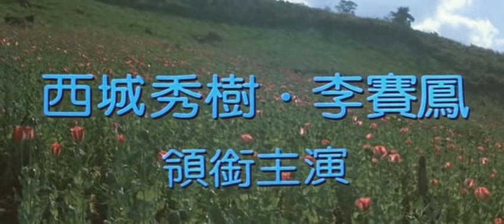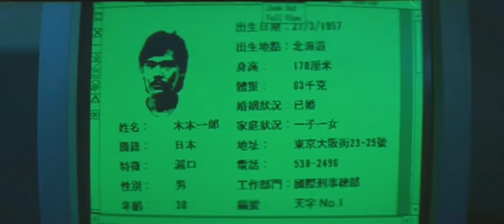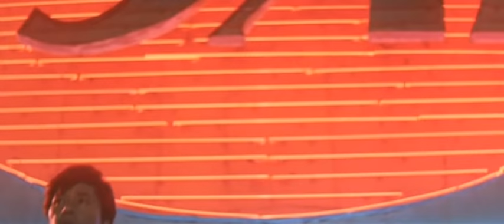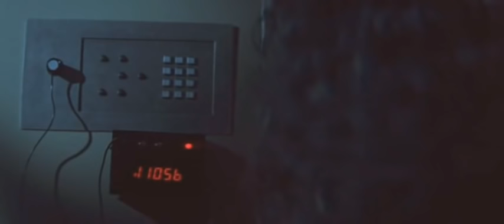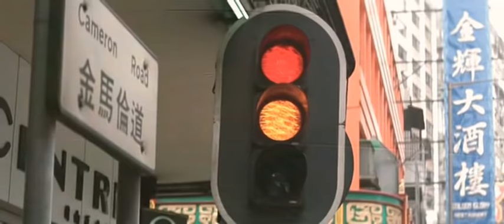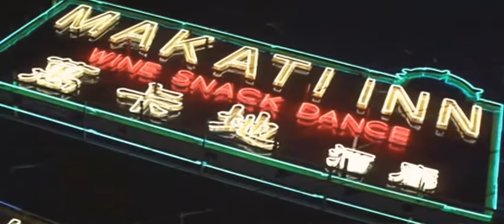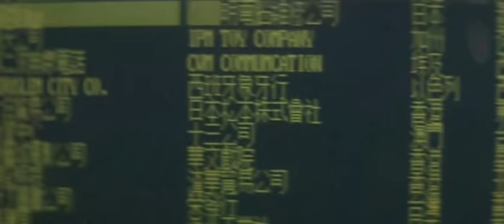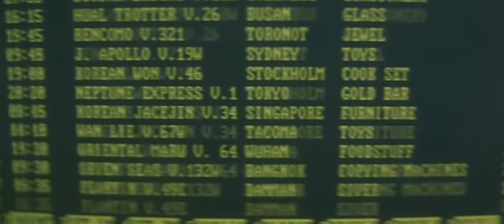Mejores Peliculas Chinas de Artes Marciales en Español HD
Peliculas de Accion Artes Marciales Chinas Completas en Español Latino
Peliculas de kung fu completas 2020 Nuevas